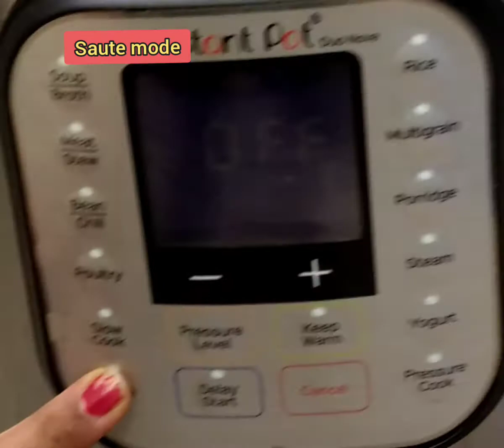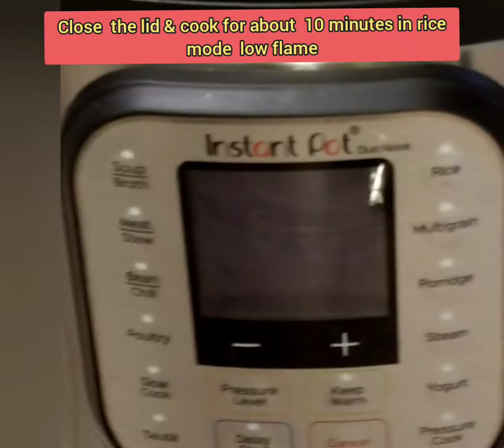Instant pot chicken dum biryani | easy to make Tasty chicken dum biryani with Instant pot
culinary recipez